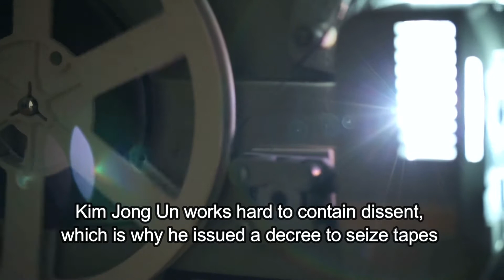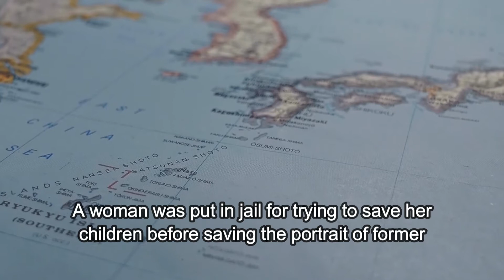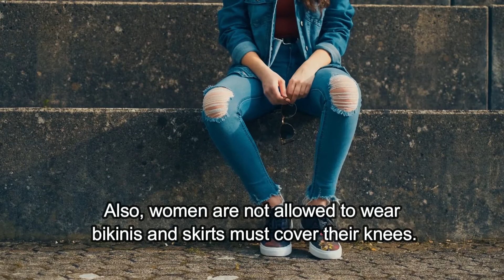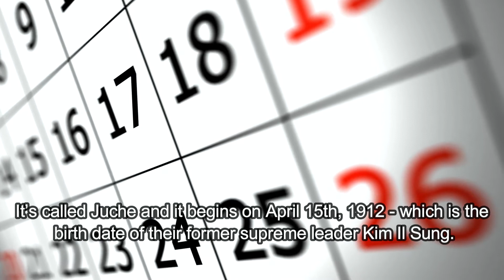12 Shockingly WEIRD Laws in North Korea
North Korea is one of the few countries in the world with laws that are so shocking and outdated that most people don’t believe they exist. The country is considered the most closed one in the world, which is not that strange considering their laws.

The nation’s  supreme leader, Kim Jong Un, runs a totalitarian regime with laws unlike anywhere else in the world - which is why you won’t see anyone from North Korea on Instagram. Not even the supreme leader himself.

What you are about to learn are the laws that will make you grateful for living in a country that is NOT North Korea.